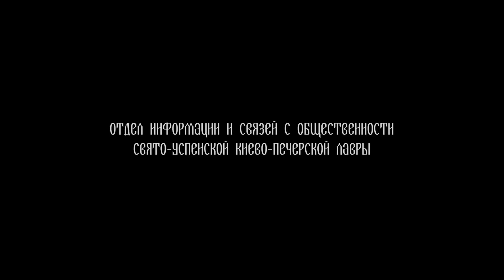Слово митрополита Павла к великому празднику Пятидесятницы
Официальный сайт Свято-Успенской Киево-Печерской Лавры